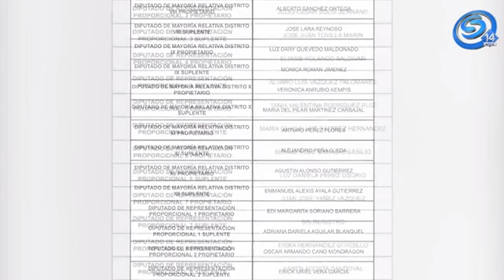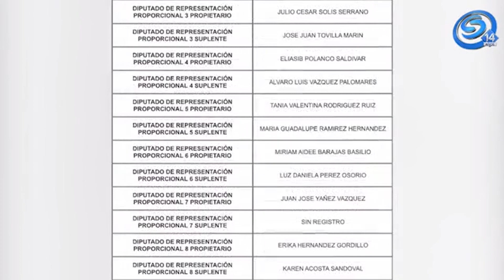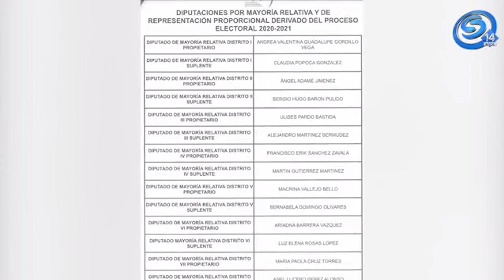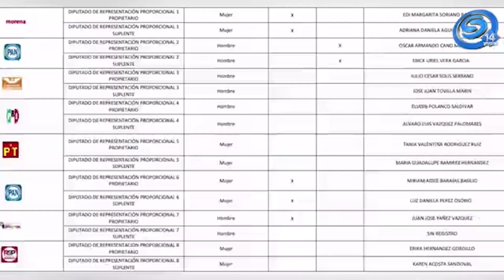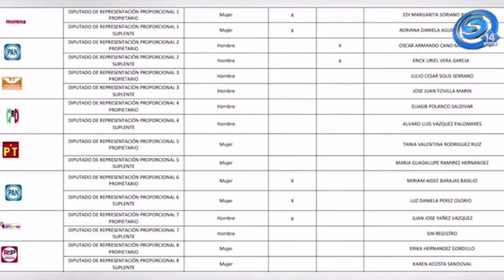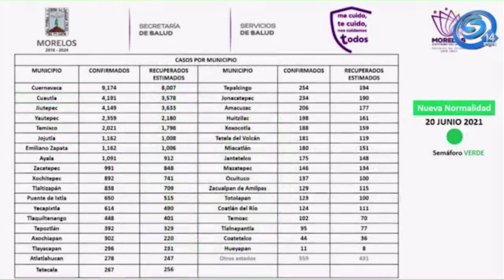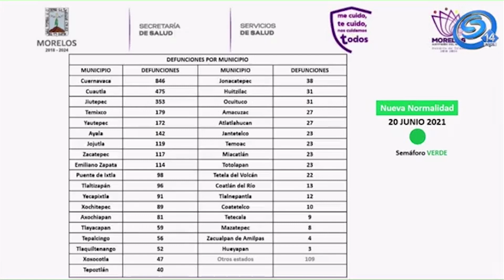SECCIÓN ANÁLISIS POLÍTICO CON ÓSCAR DAVIS MARTÍNEZ.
REVISAREMOS LOS SIGUIENTES TEMAS:

1)LA NUEVA CONFORMACIÓN DEL CONGRESO DEL ESTADO Y LOS AYUNTAMIENTOS

2) ELECCIONES EN XOXOCOTLA, ¿SON DEFINITIVAS?

3) MORELOS CONTINÚA EN SEMÁFORO VERDE. ¿COMIENZA EL RELAJAMIENTO DE MEDIDAS